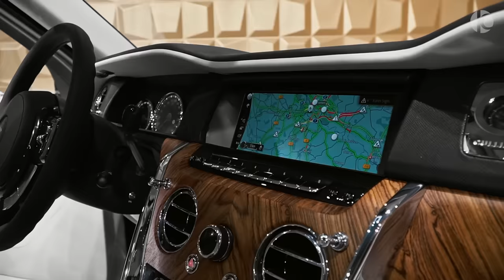Rolls Royce Cullinan by MANSORY (2020) - Interior and Exterior Details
2020 Mansory Rolls Royce Cullinan - Interior and Exterior Design

0-100 (km/h): 5.2 s
Top Speed: 250 km/h
Price: €560.000

Location: Bremen/Germany

Music: 0:00-1:43 LukePN - Epic Dramatic Teaser Intro Clock Trailer
1:44-3:25 LukePN - Beautiful Emotional Vocal Trailer